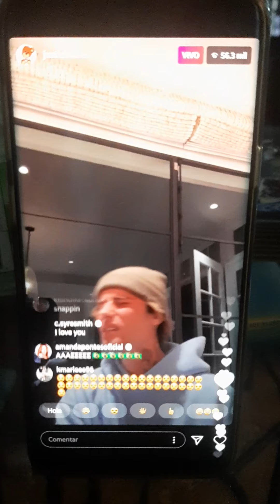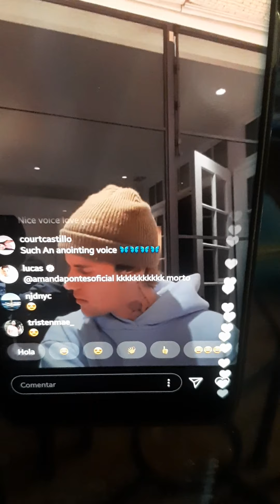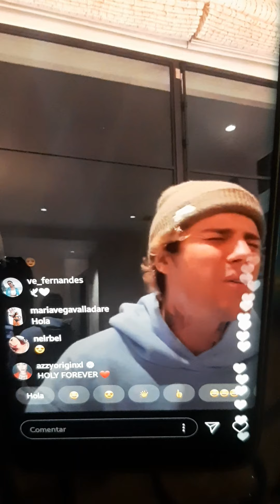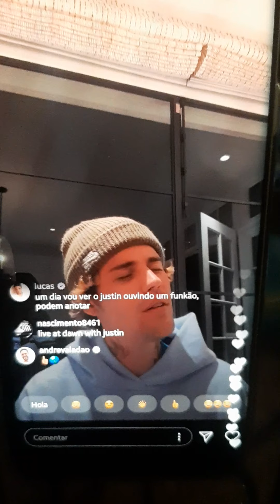Live Instagram - Justinbieber